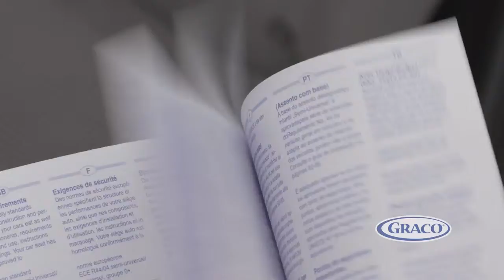Graco® SnugRide Junior Car Seat